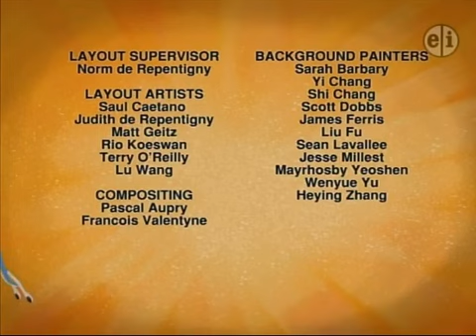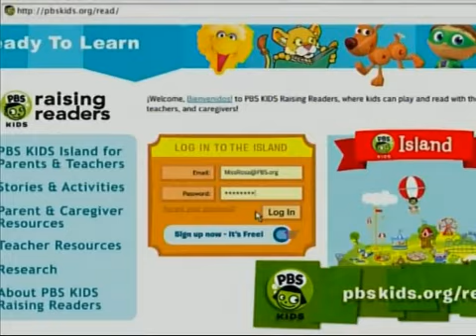PBS Kids Go Program Break (2011; MPT) #1